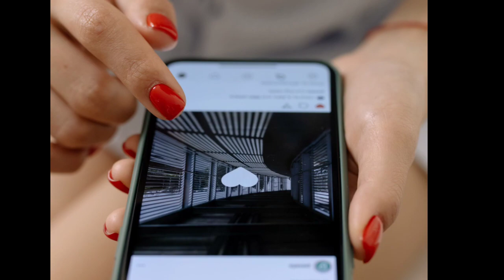ಭಾರತದಲ್ಲಿ ಮಾಂಸಾಹಾರವನ್ನು ಪ್ರಸಾದ ನೀಡುವ ದೇವಾಲಯಗಳು......